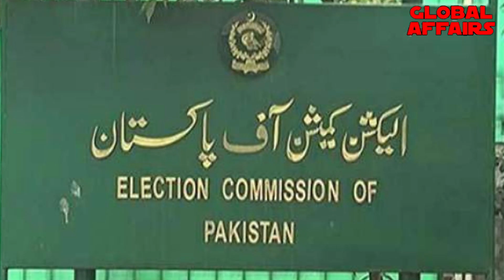Asif Zardari Make Alliance With Imran Khan Against Nawaz Sharir | Shah Mehmood Qureshi Get Bail